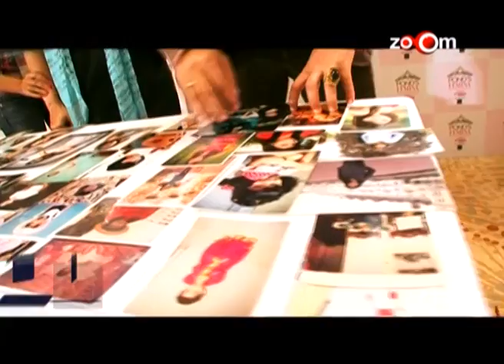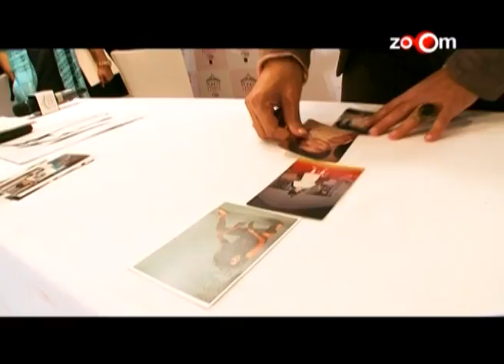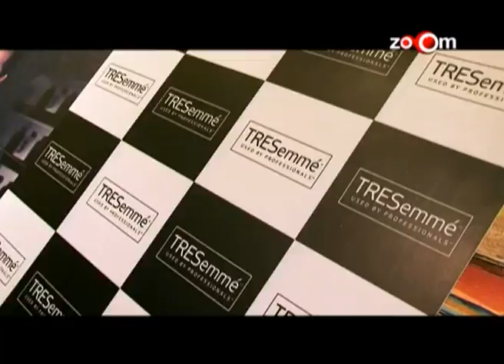Pond's Femina Miss India Bangalore 2013